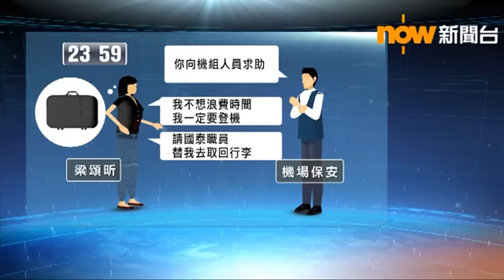行政長官發聲明指無使用特權